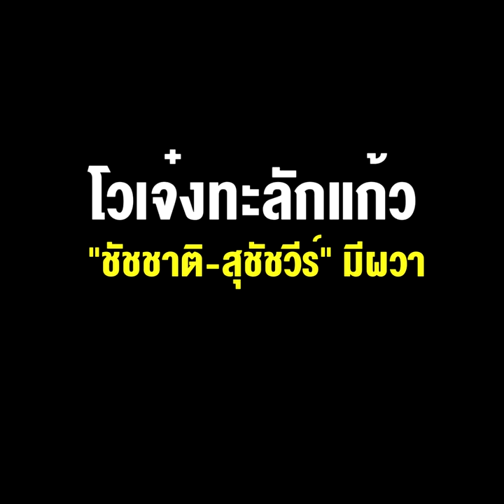“เต้” นัดเปิดตัว “มหา” ลุยผู้ว่าฯ กทม. โวเจ๋งทะลักแก้ว “ชัชชาติ-สุชัชวีร์” มีผวา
08/12/2021 “เต้” นัดเปิดตัว “มหา” ลุยผู้ว่าฯ กทม. โวเจ๋งทะลักแก้ว “ชัชชาติ-สุชัชวีร์” มีผวา
** “เต้”นัดเปิดตัว“มหา”ลุยผู้ว่าฯกทม. โวเจ๋งทะลักแก้ว “ชัชชาติ-สุชัชวีร์”มีผวา